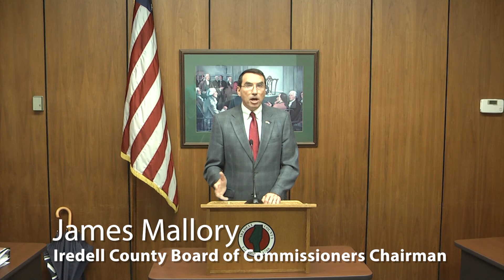COVID-19 Information Video - Iredell County Board of Commissioners Chairman James Mallory 5-1-2020